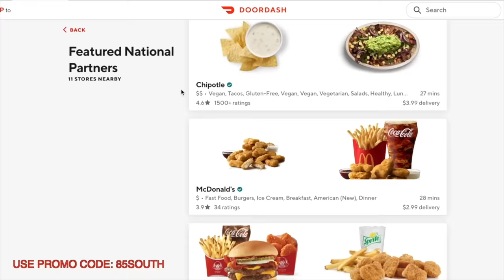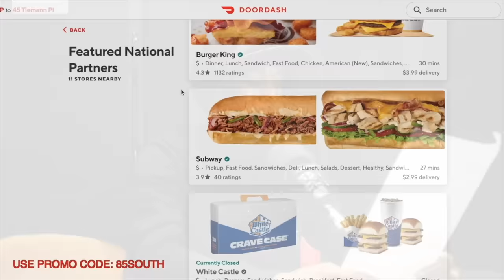Essential Workers W/ Karlous Miller, DC Young Fly and Chico Bean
During the pandemic Chico Bean pulls up to the trap living room to talk about all thats been going on in the world. Karlous Miller and DC Young Fly tap in one time to discuss how to keep your mind right during the The Rona and talk about DC's new Tik Tok account. The coldest podcast don;t stop and keep the laughs going cuz the squad is essential workers!